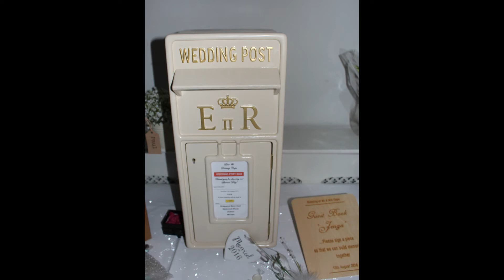VLOG#17 Lovely time celebrating with Lisa & Danny last night x 13-08-16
13TH August 2016
Lovely time celebrating with Lisa & Danny last night x